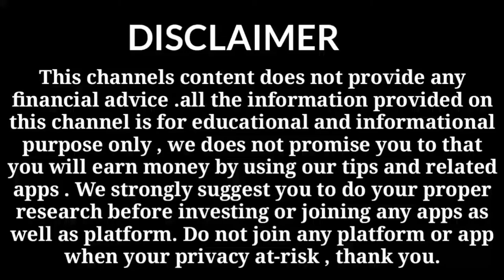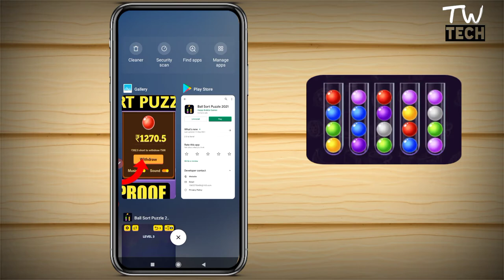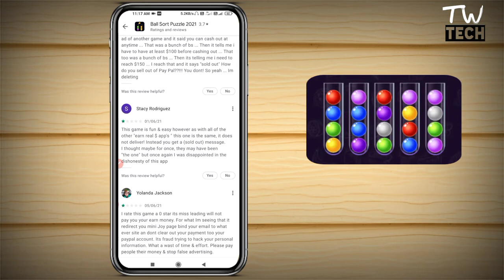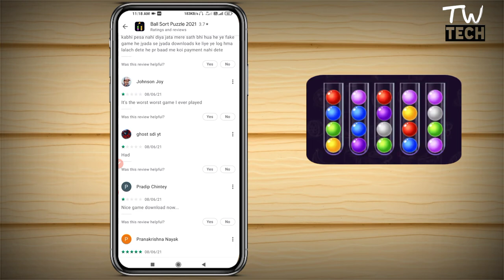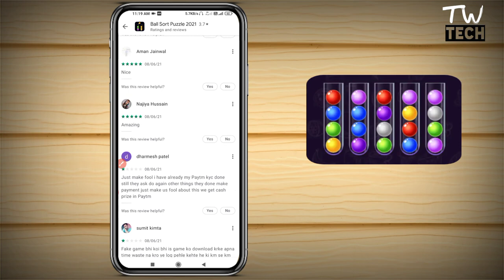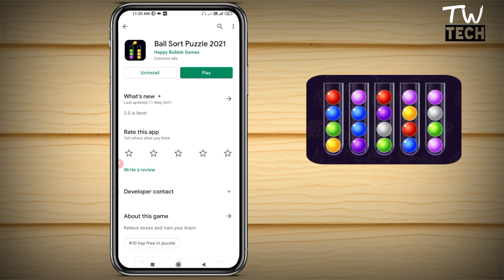Ball Short Puzzle 2021 se Withdrawal Kaise Kare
Thanks